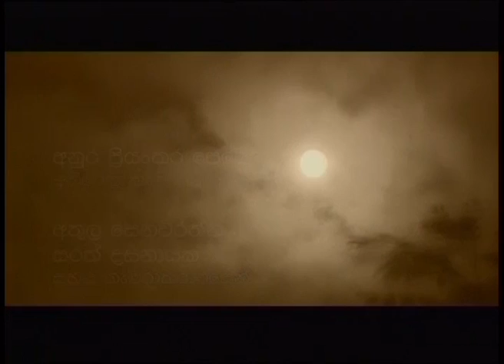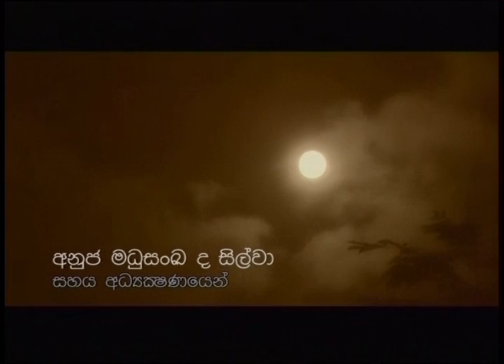බව තිමිර - ශ්‍රී ලංකේය කෙටිකතා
බව තිමිර - ඒකාංගික ටෙලිනාට්‍යය
ඒ.වී.සුරවීරයන්ගේ බව තිමිර කෙටි කතාව ඇසුරින්.
උඩරට වලව් පැලැන්තියේ කාන්තාවක වන හැරියට් මියගිය තම දරුවා ඉන්දියාවේ බ්‍රාහ්මණ කුලයක ඉපදී ඇති බව සිතයි.නමුත් තම දරුවා පිටිසර දිළිදු නිවසක ඉපදී පෙර ආත්මය පවසන බව දැනගත් පසු එය පිළිගැනීමට අකැමැතිව එම සිද්දිය කිසිවෙකුට දැනගැනීමට ඉඩ නොතබන මෙන් තම සැමියාට කරන ඉල්ලීම මෙම කතාවට පාදක වී තිබේ.
රංගනය: ගාමිණී හෙට්ටිආරච්චි, ගීතා කාන්ති ජයකොඩි, ගාමිණී අම්බලංගොඩ, ආනන්ද අතුකෝරල